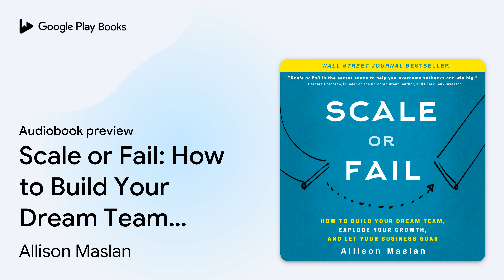Scale or Fail: How to Build Your Dream Team,… by Allison Maslan · Audiobook preview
Scale or Fail: How to Build Your Dream Team, Explode Your Growth, and Let Your Business Soar
Authored by Allison Maslan
Narrated by Allison Maslan

0:00 Intro
0:03 Scale or Fail: How to Build Your Dream Team, Explode Your Growth, and Let Your Business Soar
0:28 Dedication
1:12 How This Book Is Different
2:11 Foreword
7:29 Introduction
41:27 Outro

BOOK DESCRIPTION

Scaling a business is not for the faint of heart. It's a mind-bending journey that causes millions of business owners around the globe to either throw in the towel—or avoid risk entirely and suffer from smallness and mediocrity. Most of these businesses fail because they are ill prepared to face the real challenges involved in scaling. Either they don't have the bandwidth to keep up with the sales demand or production, miss out on major opportunities due to fear, or keep making the same mistakes over and over because systems and processes aren't in sync with the rate of growth.

To truly scale, you must upsize your strategic practices, implement new marketing strategies, find new ways to build your team, and expand your mindset to break through whatever is keeping you stuck at the same level. Then you must be willing to take the leap into the giant unknown—to make your impossible possible.

In Scale or Fail, author Allison Maslan shares her revolutionary SCALEit Method® for successfully growing, replicating, and expanding your business. She also shares pivotal mindset strategies she's used to break the fear barrier as a trapeze artist so you can move past any obstacle, take strategic Big Picture risks, and fulfill your dreams of business expansion and skyrocketing profit.

Allison Maslan is the CEO of Pinnacle Global Network, a business mentoring company which supports CEOs, founders, and their leading executives to scale. She is the author of the number one bestselling book Blast Off!: The Surefire Success Plan to Launch Your Dreams into Reality.

AUDIOBOOK DETAILS

Language: English
Publisher: Gildan Media
Published on: October 8, 2019
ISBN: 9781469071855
Duration: 6 hr, 54 min
Genres: Business & Economics / Entrepreneurship, Business & Economics / General, Business & Economics / Leadership, Business & Economics / Management